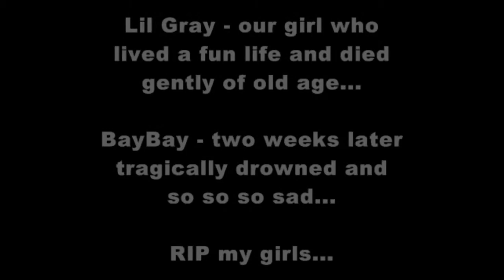Gray and Bailey - Aug 11 Final Video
Gray and Bailey - my two English Springers. Both moved from England over here to the USA in 2008 and Gray sadly died. of old age (she was actually around 13 years old) a week after this video. Heart breaking.

Then... Bailey the 7 year old Springer very tragically was found dead next to a pond while at my ex-wifes house. Devestating and the vet could only suppose either a sudden congenital heart attack or a problem when swimming which lead to her demise. so, so sad.

Months later I am still upset but the new addition to the family (Bailey Version 2.0) is taking our minds of the loss of these two beautiful natured dogs and members of our family.